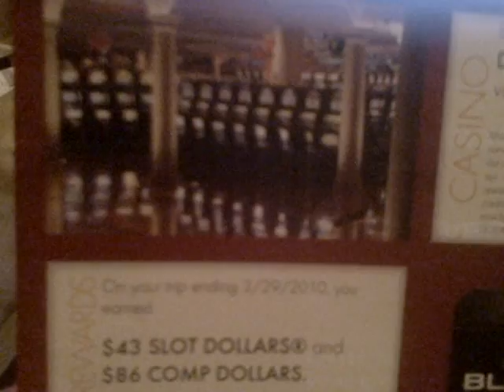Borgata Offers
From my last trip to AC